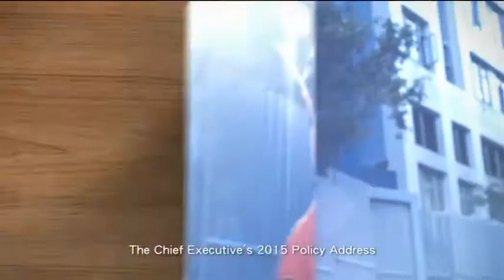2015 Policy Address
MVO:The Chief Executive's 2015 Policy Address
has unveiled a range of measures
to pursue democracy, boost the economy
and improve people's livelihood
We can all have a positive role to play
So let's work together to build
a better society that provides
good jobs, prosperity and stability
Super:Uphold the Rule of Law
Seize the Opportunities
Make the Right Choices

Super:

 Pursue Democracy
Boost the Economy
Improve People's Livelihood